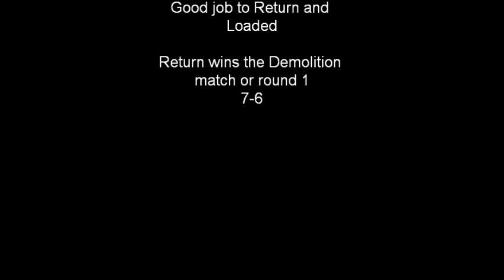Pro Invitational Tournament - AVA - ijji - Loaded vs Return - Round 1 Demolition Part 2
This is Round 1 of the Pro Invitational Tournament hosted by ijji for the game Alliance of Valiant Arms between Team Loaded - CEVO-Professional and Return (AVA team) of Part 2 of the Round 1 Demolition match. Return won.

What is this invitational? In conjunction with ESEA and eFragTV we have invited some of gaming's best teams to compete live against 4 of A.V.A's current top teams. They will compete in a Best of 3 Gametypes show tournament where the winner will take home both pride and a small cash prize. The gametypes that will be played in this best of 3 are Demolition, Escort, and Convoy. The tournament is single elimination and the winner will take home the prize.